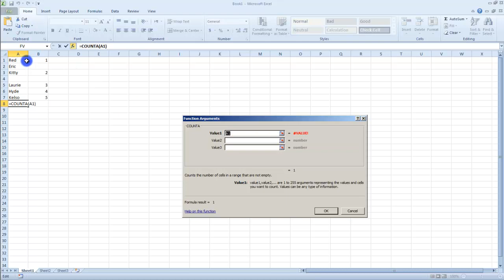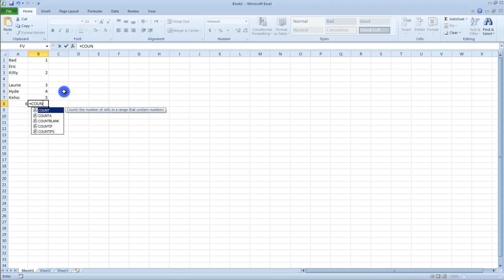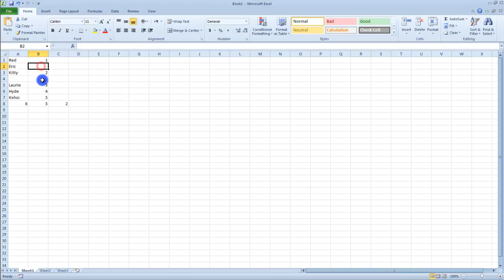11.5 Counting Numeric, Blank and Non-Blank Cells - MS Excel (Urdu) - MS Office 2010 Tutorials